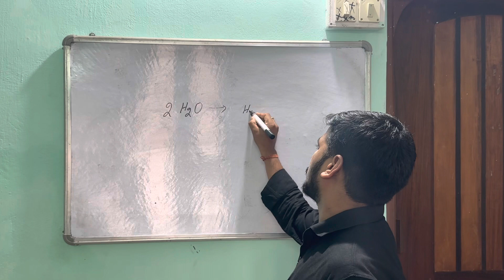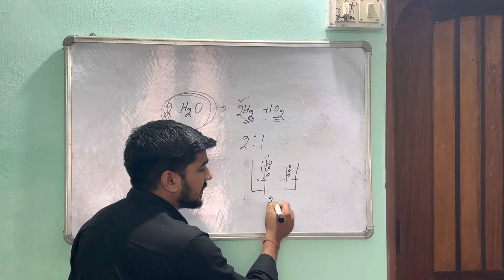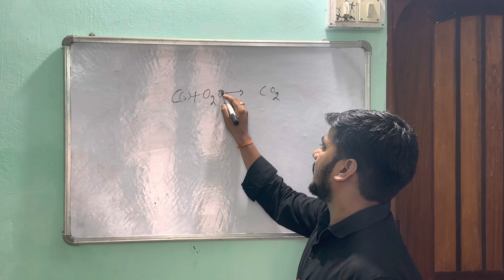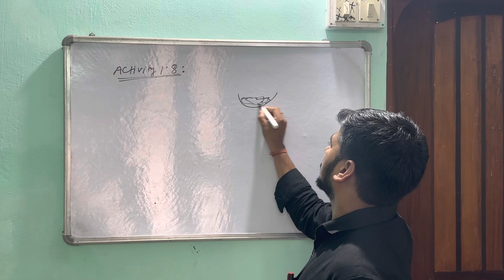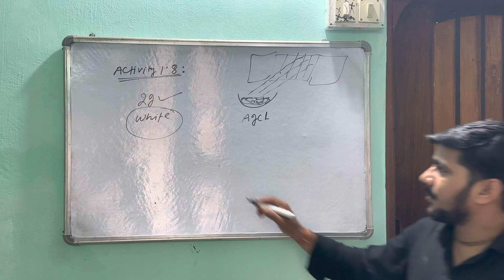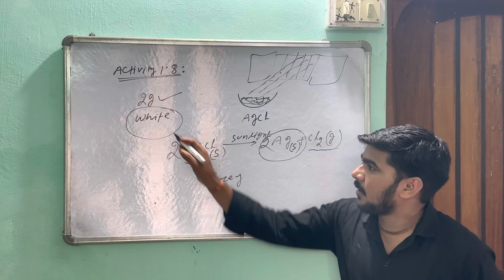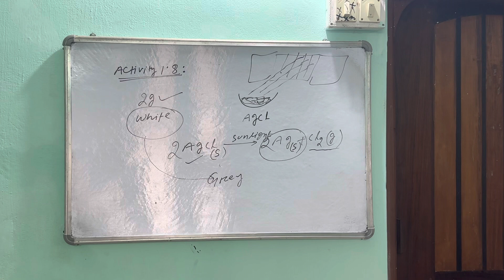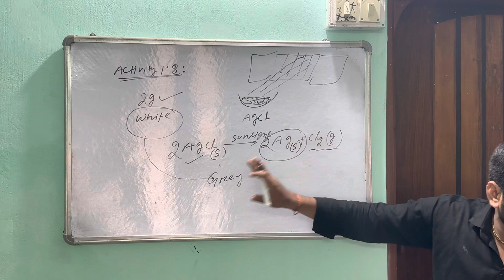Chemistry activity// CBSE CLASS 10